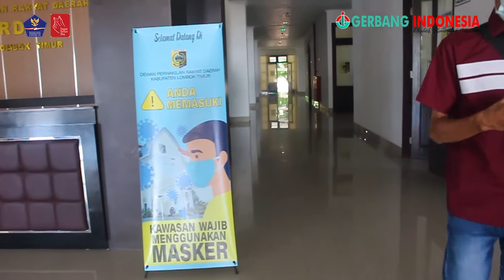Ketua DPRD Kabupaten Lombok Timur Himbau Tetap Waspada Bahaya Pandemi